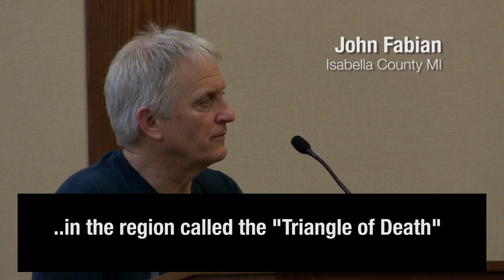John Fabian: Build the Wind Farm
Michigan farmer John Fabian gives a heart felt plea for home grown clean energy in public comment before the Isabella County Planning Commission, January 31, 2019.